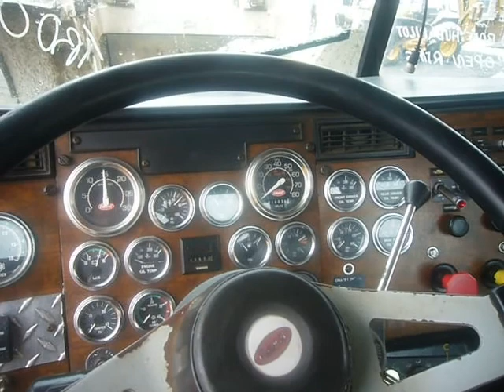1997 Peterbilt 378 Tandem Axle Day Cab Tractor - TRO 0818162